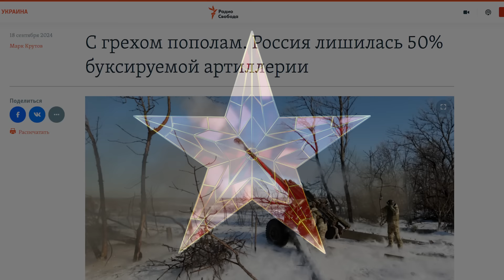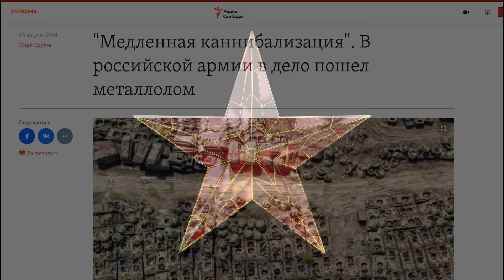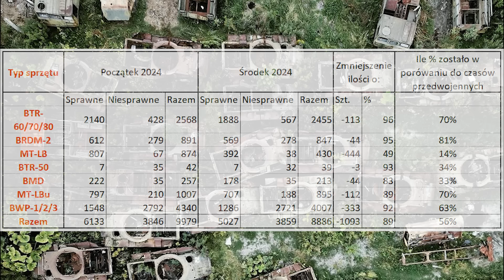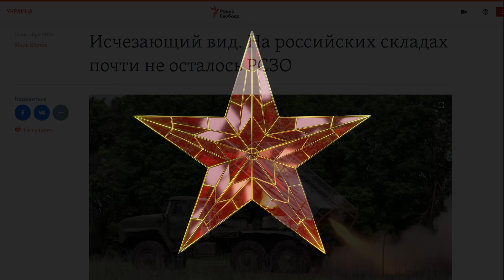Rosyjskie magazyny artylerii świecą pustkami, złom jest wykorzystywany na części zamienne [PODCAST]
Zbiór trzech materiałów z kolejnymi analizami Radia Swoboda i ekspertów OSINT dotyczących stanu rosyjskich magazynów długoterminowego składowania sprzętu. Podcast poruszy temat kurczących się zapasów artylerii holowanej, intensyfikacji praktyki wykorzystywania bezużytecznego sprzętu na części zamienne i świecących pustkami magazynów wieloprowadnicowej artylerii rakietowej.

Materiały z dnia 12.10, 18.09 i 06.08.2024

0:00 Wstęp
0:50 Rosja straciła połowę artylerii holowanej
7:57 Złom wykorzystywany na części zamienne
16:11 Opustoszałe magazyny WWR
24:56 Zakończenie